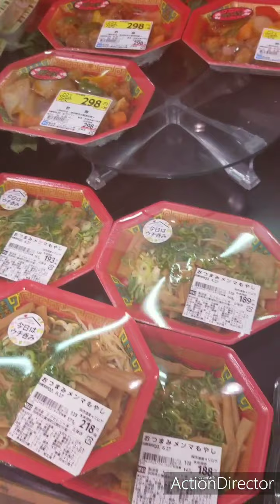Super Yummy foods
lets eat this guys